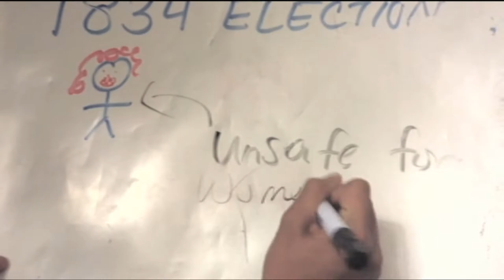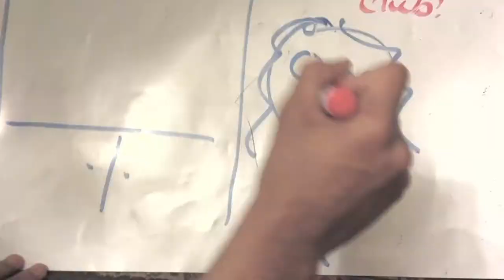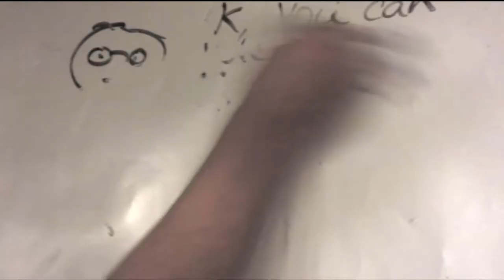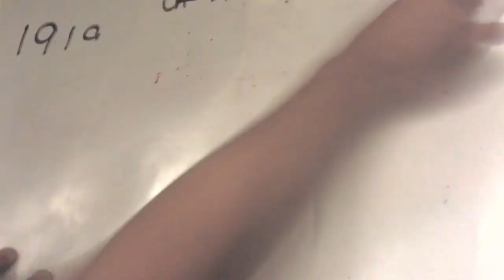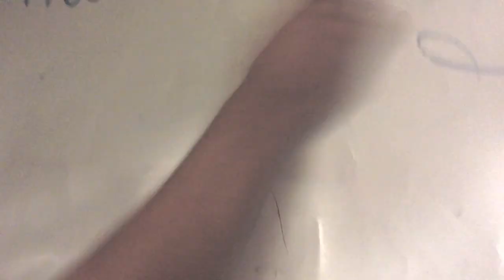History of Women's Suffrage in Canada - Draw my History ISU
Who run the world?